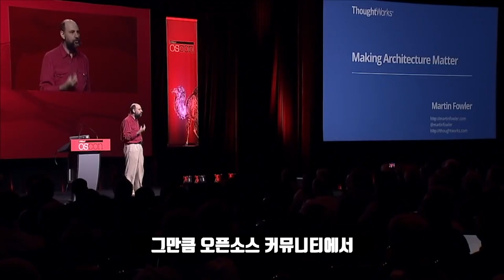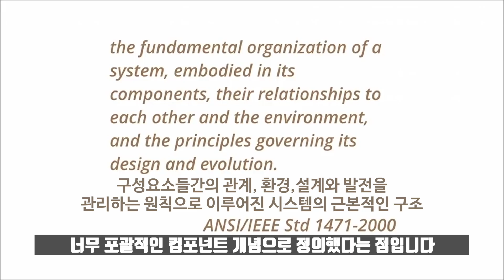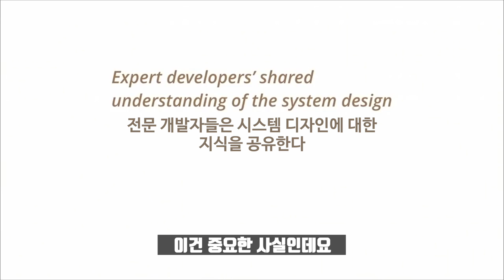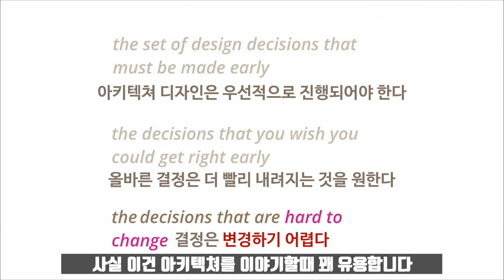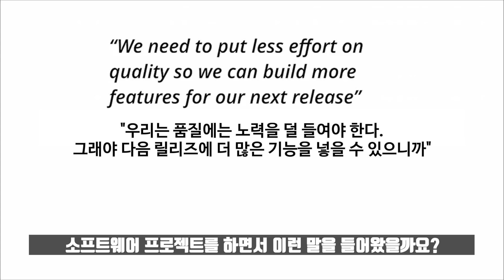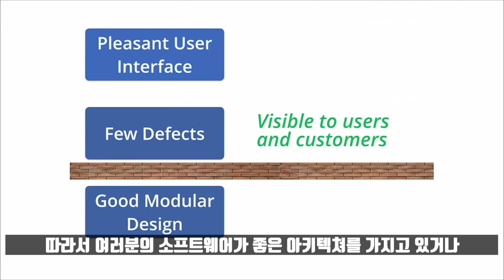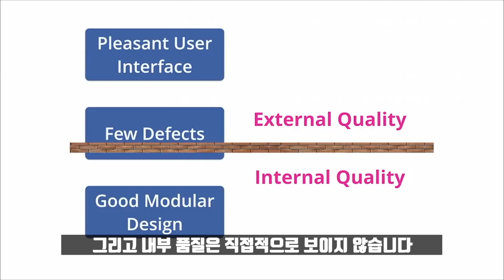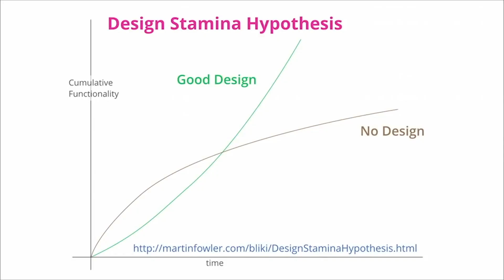[마틴 파울러] 소프트웨어 아키텍처의 중요성 (한글 자막)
소프트웨어의 거장 마틴파울러가 아키텍쳐의 정의와 중요성에 대해 설명합니다.
Korean subtitles created with O'Reilly Media, Inc.'s permission. O'Reilly Media, Inc. does not take any responsibility for the accuracy of these subtitles.

이 영상은 O'Reilly Media로부터 영상사용에 대해 사전에 협의하였음을 밝힙니다.

00:00 인트로
00:27 소프트웨어 아키텍처의 정의
07:42 소프트웨어 아키텍처가 중요한 이유